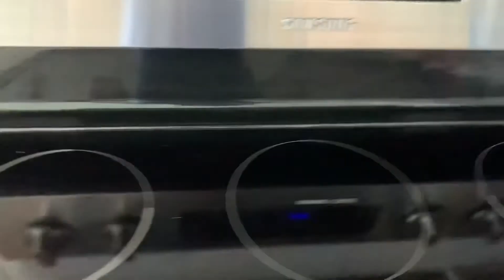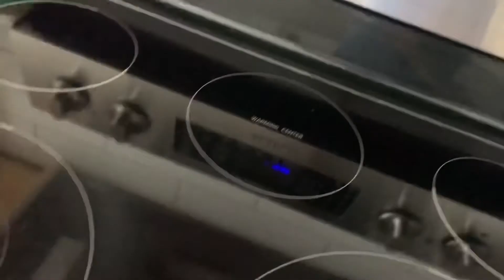Cómo limpiar una estufa de vidrio en USA